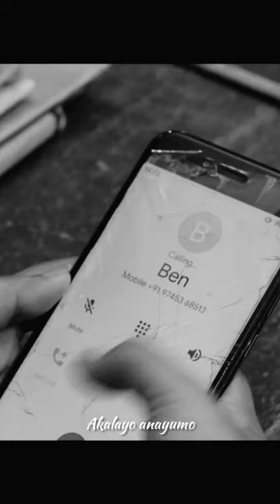LYRITUNEZZZ / VENAL PATHAYIL / KHO KHO / RAHUL RIJI NAIR / RAJISHAVIJAYAN / SIDHARTHA PRADEEP /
LYRITUNEZZZ

CLICK ON THE BELL ICON TO BE TUNED WITH LYRITUNEZZZ

Lyritunezzz will bring you more contents like this and keep doing many videos as per your choices so i would like get your suggestions for improving lyritunezzz for the best

PLEASE SUPPORT WITH MORE LIKES AND SHARES

SHARING LOVE WITH YOU BY LYRITUNEZZZ..

I REQUEST YOU GUYS FOR YOUR LOVE AND SUPPORT..

Venal Pathayil Video Song | Kho Kho | Rahul Riji Nair | Rajisha Vijayan | Sidhartha Pradeep

123Musix
Watch the video of  "Venal Pathayil" composed by Sidhartha Pradeep from the Malayalm Movie KHO KHO, Written and Directed by Rahul Riji Nair and produced by First Print Studios. The film stars Rajisha Vijayan, Mamitha Baiju, Venkitesh VP and Renjit Shekar Nair in lead roles. The film will hit theatres on April, 2021.

Composed, Programmed and Arranged by Sidhartha Pradeep
Lyrics: Vinayak Sasikumar
Singer: Nandhagopan V
Flute: Libu
Acoustic Guitars: Bijoy Thangaraj
Electric Guitars: Bijoy Thangaraj , M Krishnan
Record Engineer: Vishnu K V (K7 Studios)
Mixed and Mastered By B Thiru @ Greenvalley Studios, Chennai

Written and Directed By Rahul Riji Nair
Produced By First Print Studios

Executive Producer - Sujith Warrier
DoP - Tobin Thomas
Post Production Supervisor - Appu Bhattathiri
Editor - Christy Sebastian
Production Design - Prathap Raveendran
Costumes - Dhanya Balakrishnan
Make Up - Ronex Xavier
Production Controller - S Murugan
Lyrics - Vinayak Sasikumar, Aditi Nair R & Arjun Ranjan
Sound Mix - Vishnu PC
Sound Design - Vishnu PC & Arun S Mani
Line Producer - Pranav P Pillai
Colourist -Liju Prabhakar
Asso Directors - Belraj Kalarickal & Srikanth Mohan
Promo Stills - Rohit KS
VFX - Arun K Ravi & Seban

Pan India Distribution - Capital Studioz

 ANTI-PIRACY WARNING
This content is Copyrighted to 123 Musix Entertainments Private Limited. Legal action will be taken against those who violate the copyright of the same.

Venal pathayil
Neer maayumetho konil
Oru thulli thennal ethiduma
Vanila pole kathu nilkkunnitha

Thooval pakshi pol
Kooderi melle mounam
Oru varna kaalamethidumo
Kothiyode kannu thedunnitha

Puzhakale malakale
Akalayo anayumo
Chirikale mozhikale
Viriyumo poliyumo

Venal pathayil
Neer maayumetho konil

Thooval pakshi pol
Kooderi melle mounam
Oru varna kaalamethidumo
Kothiyode kannu thedunnitha

Oru kaikumpilil
Kadal v...